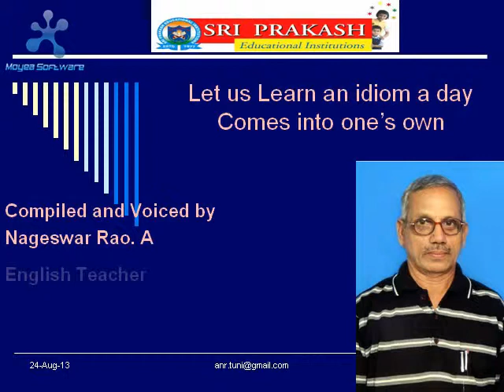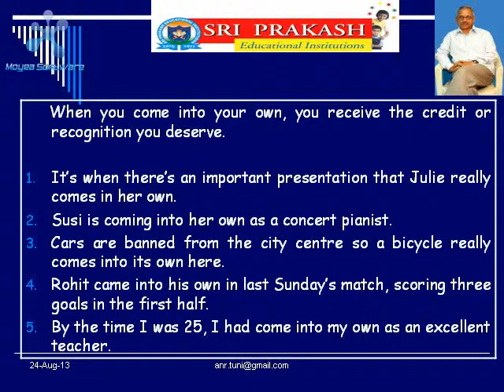"Come into one's own"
Learn English Usage with ANR.